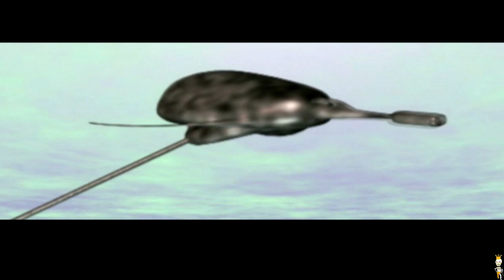War of the Worlds PS1 Playthrough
0:00 Start
00:26 Intro
04:50 Basic Training
09:15 Mission 2 Martians Land in the Thames
21:16 M3 Parliament is Attacked
39:40 M4 Recapture Dover
42:20 Bad Ending
42:58 M4 Recapture Dover
1:04:18 M5 Defend Oxford Against Invasion
1:22:52 M6 Oxford is Taken
1:42:30 M7 Thunderchild
1:51:10 M8 Stranglehold on Nottingham
2:13:40 M9 Evacuate York
2:35:24 M10 Liberate York
2:54:56 M11 Flying Machine
3:15:14 M12 Submersible
3:37:48 M13 Glasgow - The Docks
3:54:52 M14 The Martian Base
4:04:54 The Elders final Battle
4:17:16 Ending